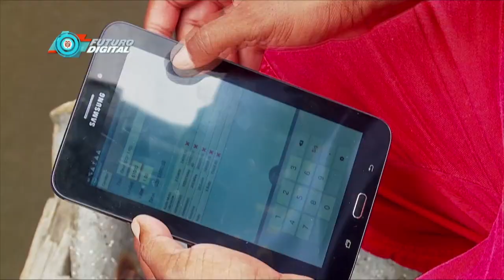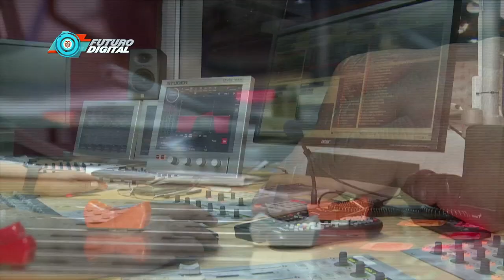¿En qué consiste el proyecto de ley que moderniza el sector TIC? I N2 C48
Con el proyecto de ley que moderniza el sector TIC, buscamos cerrar la brecha digital que hay en el país y beneficiar a los colombianos que hoy no tienen acceso a la tecnología. Por otro lado,  por medio de este se pondrá al país a la vanguardia internacional, a través de la garantía y el fortalecimiento de la televisión y la radio pública; la simplificación y modernización del marco institucional; la focalización de la inversión en el cierre de la brecha digital, y el aumento de la certidumbre jurídica.